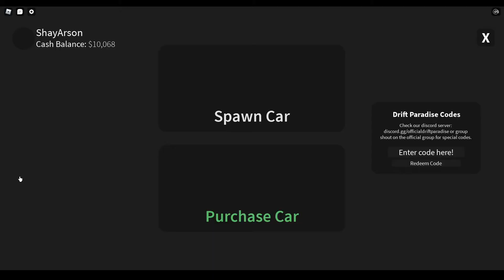ROBLOX | Drift Paradise Winter Update | F&F Map